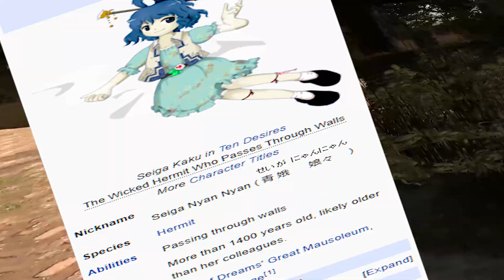Wicked Hermit & Western Zombies【Touhou MMD x Gmod】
"Zombies that legitimately want to tear off your flesh, and aren't under your command- aren't cute?! No way! Show some respect to the dead..!"
~Seiga Kaku, best & most virtuous hermit.

"What are you doing in my house, on my computer?!! YOU-!"
~Jo'on Yorigami, Jo'on Yorigami.
Credits :
[1] : [Represented game] -
Touhou Project by Team Shanghai Alice/Zun

[2] : [Models] -
SEIGA by Kynokoru:
path
( Passsword: knkrmmdth )
Yukari by Montecore:
Komachi by Alvrit.. (The links to the original download got yeeted :( Here's a very similar alternative by Gomabou, if yah need really it. I don't know the password to it however, sorry..):

[3] : [Gmod Addons Used] -
Maps:
L4D2's Parish Chapter, The Park:

Ragdolls/Gmod Model Ports:
Seiga Playermodel:

Gmod Tools (I didn't use exactly everything that is listed here):
Stop Motion Helper:

Misc Addons:
L4D Common Infected SNPCs: (VJ Base addon needed)
Yukari's totally legal and licensed and not "borrowed" gun - [ArcCW] Counter-Strike+

[4] : [MMD Effects] -
MotionBlur3 by そぼろ

[5] : [Music, arranged by order] -
Left 4 Dead 2 - The Parish Horde Theme
Run - Ross Bugden (Thanks, Scott.)
Game Over Music - Touhou 12: Ten Desires

[6] : [Other] -
Yukkuri talking:

Audio -
The WiiWare Chronicles I - Scott The Woz:

Hey, Arry here. Don't worry about the top description, lol

I know that this MIGHT be gettin' old by now, but again- this was going to be something like a 10 second funny animation thing, then it turned into this.. Because of sudden brain ideas!!! I blame that damn red mushy thing in my head.

On a sidenote, I wasn't proud of how this video turned out when I was halfway through editing it. Which really sucked. But for some reason, that last part with Kasen & Seiga really pumped me up :D

The yukkuri talking in my videos are very much inspired by those other Japanese MMDS where the characters mostly snap into position when they're talking or such. I don't what to call those, but they're great. Too bad most of them are untranslated.. Still fun to watch some of em' tho, for me at least.

Holy crap I wrote way too much this time around. I'm basically about 500 words away, from the max 5000 of the description word limit???